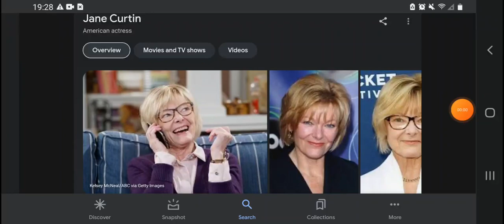Happy 76th Birthday Jane Curtin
Jane Curtin Was Born On September 6, 1947